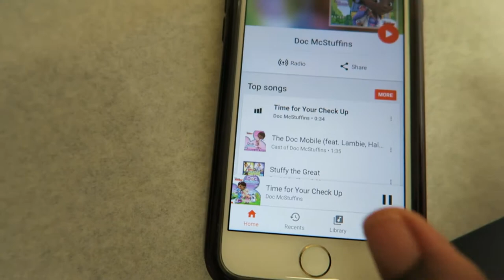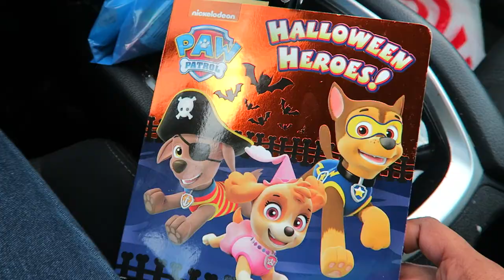New Vlog Intro! How I Do My Toddler's Hair & Grocery Store Battles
It's a brand new day- no more photo slide show, we finally have a new vlog intro!  It's long overdue and I really hope you guys like it.  I tried to capture all of our personalities.  Let me know what you think!  Shout out to hubby for adding his camera skills to the mix.

In this vlog I show how I style SarahEllen's hair and the products I use.  We are also preparing for Halloween 2017 and Emory shares a story time about his grocery shopping experience where he almost risked it all. LOL.

Love & Blessings,
Suzette